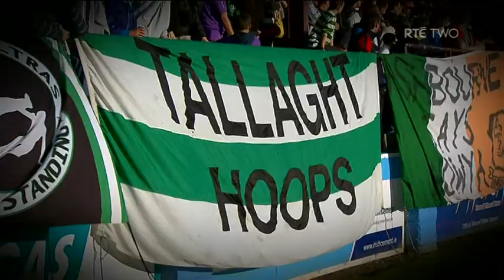Drogheda United 0-2 Shamrock Rovers - 13th Aug 2010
Drogheda United: 23 Robert Duggan; 2 Corie Treacy, 5 Alan McNally, 16 Michael Daly, 12 Eoghan Osborne; 6 Eric McGill, 10 Paul Crowley, 8 Conor Sinnott (13 Darragh McNamara 75), 19 Ryan Brennan, 14 Peter McMahon (9 Darren Meenan 75min); 11 John Flood (18 Glen Fitzpatrick 75).

Shamrock Rovers: 1 Alan Mannus; 8 James Chambers, 5 Aidan Price, 24 Dan Murray, 3 Enda Stevens; 15 Paddy Kavanagh, 7 Stephen Bradley, 25 Robert Bayly, 20 Billy Dennehy; 9 Gary Twigg (19 Danny Murphy 86), 23 Thomas Stewart.